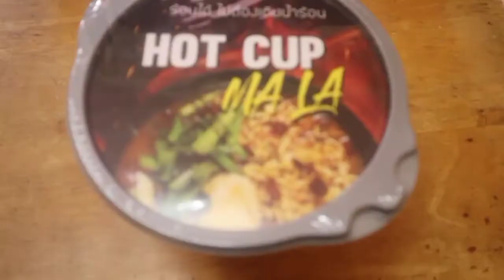EASY WAYS TO PREPARE MALA CUP NOODLES | HOT POT NO NEED FIRE